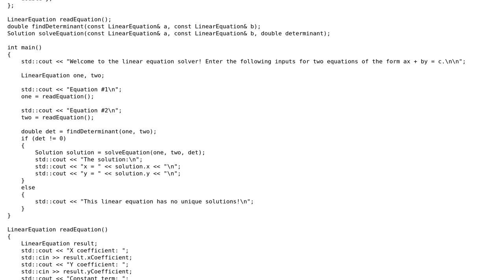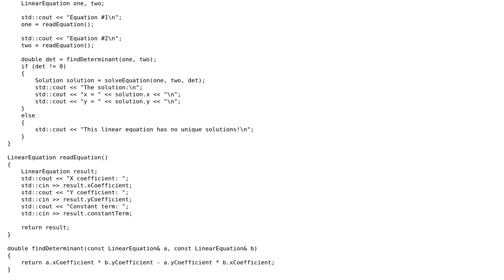Code Review: A Simple Interactive Program that Can Solve A Linear System of Equations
With thanks & praise to God, and with thanks to the many people who have made this project possible! | Content (except music & images) licensed under CC BY-SA | Music | Images & others | With thanks to user ? user Daniel user Arnav Borborah and the Stack Exchange Network Trademarks are property of their respective owners. You are responsible for your own actions.